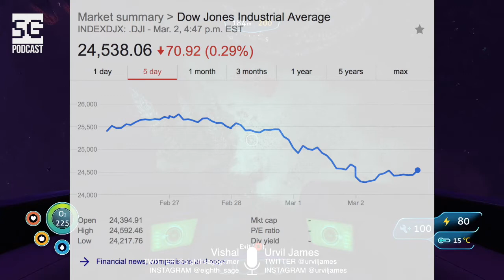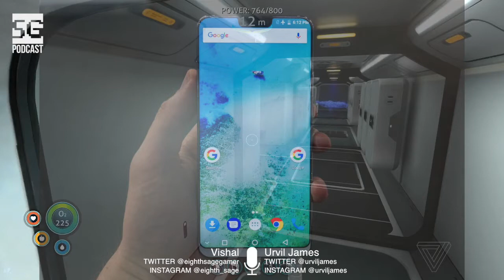SG Podcast (EP41): Weekly Roundup | Trump, Brian Ortega, iPhone X, Carl Jung, 1 vs 1,000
Episode 041
This Week's Topics:
Trump trouble
Brian Ortega positivity
iPhone X copycats
Carl Jung philosophy
Kill 1 to save 1,000